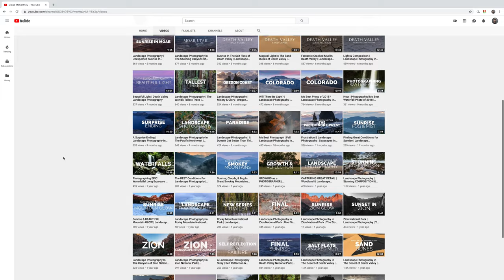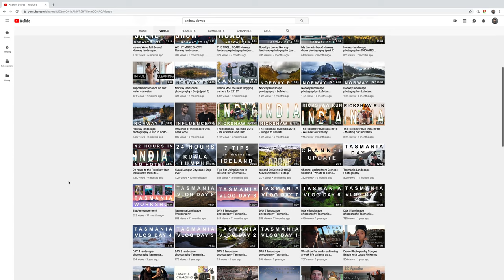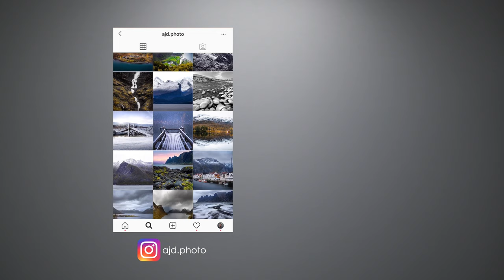Two landscape photography channels you should know about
If you enjoy this Ad-Free content, help me follow my dream!

— VIDEO EQUIPMENT —
My Video Camera
My Wide Video Lens
My Normal Video Lens
My Microphone for in the Field
My Backpacking Video Camera
My Backpacking Audio Kit
My Voiceover Microphone
Waterproof LED Video Light

— HIKING EQUIPMENT —
Super Comfortable Sleeping Pad
My Hiking Boots
Super Lightweight Bivy
My Cozy One Man Tent
The Best Trekking Poles

— FILM EQUIPMENT —
My Film Changing Tent
Dark Cloth & Rain Cover
My Favorite Cable Release